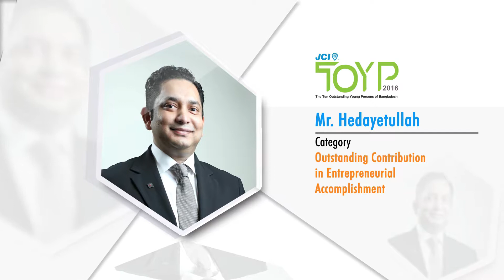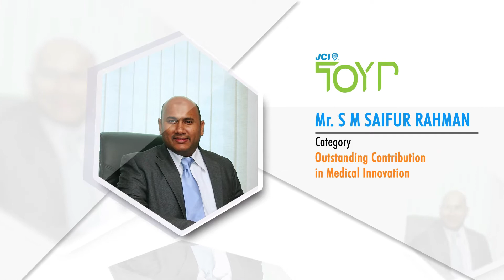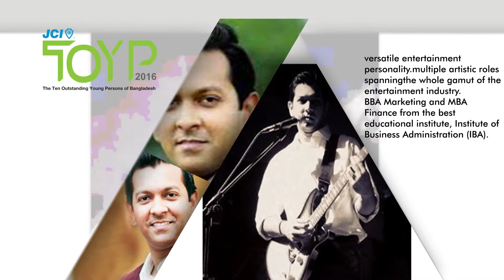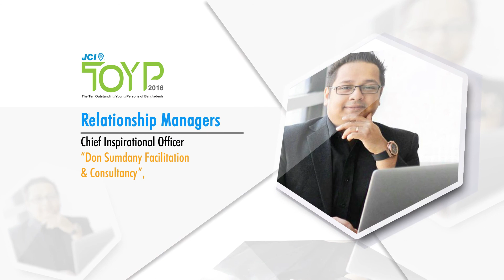All Winners of 2016 TOYP